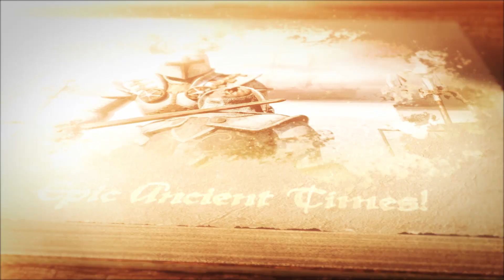Ancient Battle Book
FULL HD PROJECT 1920×1080 in 30 FPS
Video Tutorial is included
9 Main scenes
Project contains 12 video/image placeholders
Project contains 12 text placeholders
Project contains 1 place for your logo or text on book covers
Easy change order of scenes and make your own story
Music and sound fx links are in help file
Font used link is in help file
Project is made with Trapcode particular and free Saber effect
Free Saber Effect link is in help file
Images used Are not included, used only for preview purposes

Ancient Battle Book is an awesome After Effects template with a spectacular design, epic text animations and stylish transitioning effects. It’s so easy to use with 12 editable text layers and 12 image/video placeholders. A stunning intro or opener to your trailers, teasers, films, movies, TV shows, commercials, advertisements, promotions and events videos. Impress your audience with this bright and dynamically animated AE template. Video Copilot’s Saber required.